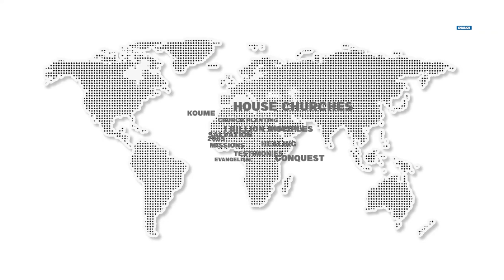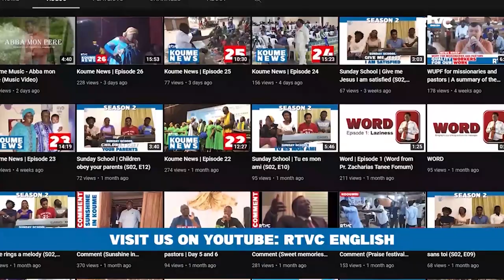Koume News | 61st Edition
News on our ministry from the base in Koume to the ends of the earth